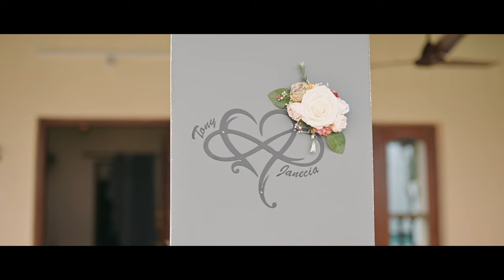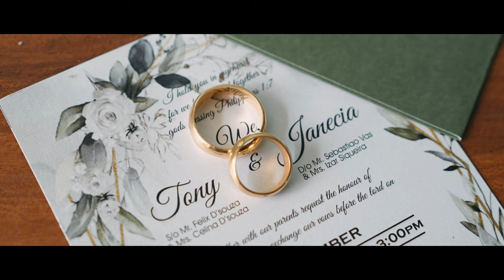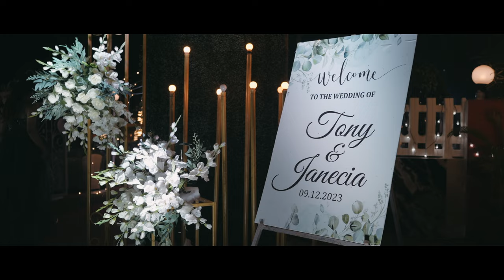Tony & Janecia | Cinematic Wedding Documentary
Tony & Janecia

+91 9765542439